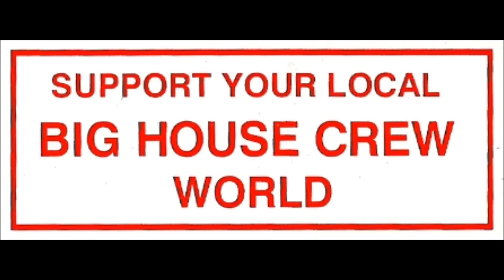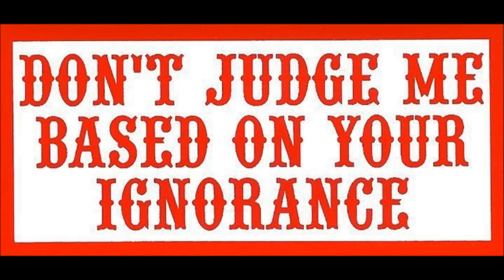FOREVER ANGEL ( HELLS ANGELS )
SUPPORT 81 WORLD